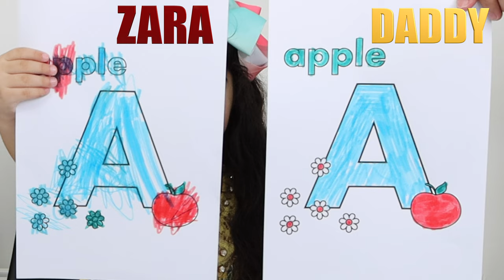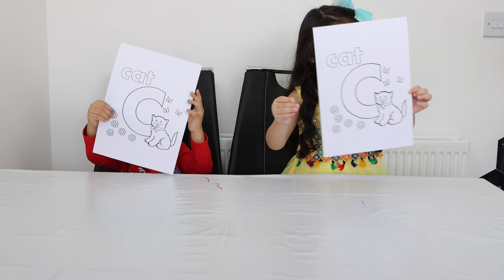Colouring Challenge from Zara and Rehan with Dad | ABC Song and Colors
Colouring Challenge from Zara and Rehan with Dad | ABC Song and Colors. Kids are challenging daddy to color the alphabet in 3 marker challenge. Dad is drawing for kids while children learn and enjoy the abc song and colours. Nursery Rhymes for kids with fun.